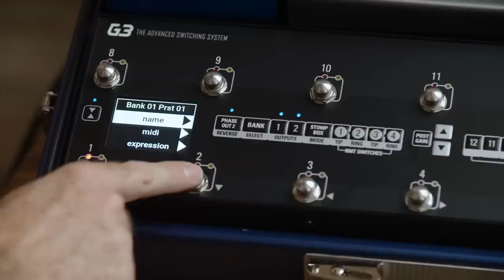Dan Steinhardt (That Pedal Show) - Six String Tales Ep. 9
Welcome to Episode 9 of Six String Tales. This time we speak to Daniel Steinhardt, owner of @TheGigRigDaniel and recognised by fans all over the world as one half of @ThatPedalShow